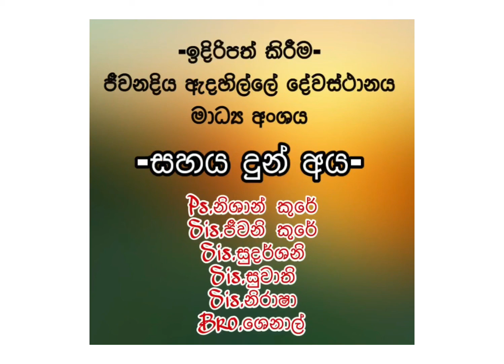ආලෝකවල පියාණන්ගෙන් යහපත් දීමනාවන් ලබන්න…! | October 30